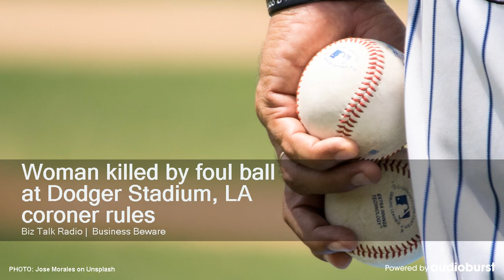Woman killed by foul ball at Dodger Stadium, LA coroner rules